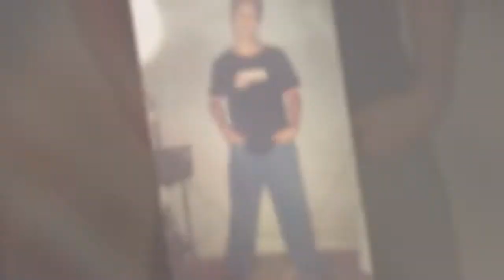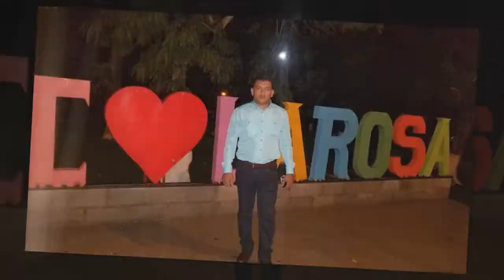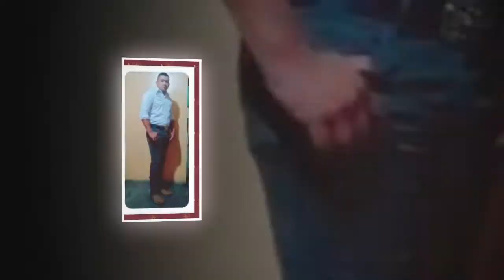El Roble Copaneco Corrido De Fabricio Matamoros